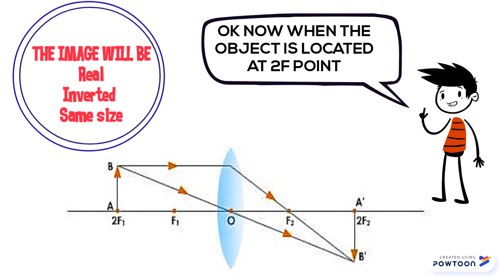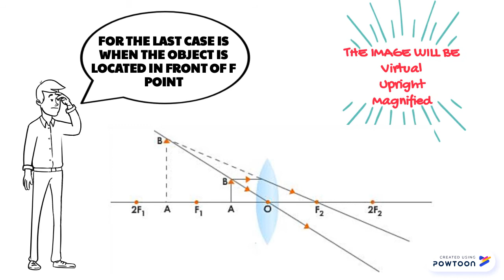Image Formation of Convex Lens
BOT205 MICROSCOPY
LENS-- Created using Powtoon -- Free sign up -- Create animated videos and animated presentations for free.  PowToon is a free tool that allows you to develop cool animated clips and animated presentations for your website, office meeting, sales pitch, nonprofit fundraiser, product launch, video resume, or anything else you could use an animated explainer video. PowToon's animation templates help you create animated presentations and animated explainer videos from scratch.  Anyone can produce awesome animations quickly with PowToon, without the cost or hassle other professional animation services require.